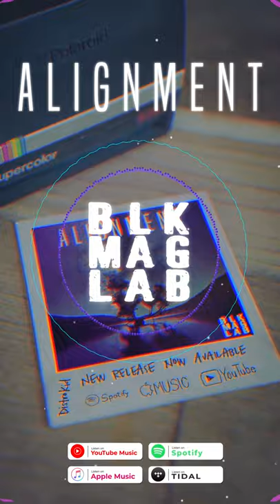Self Reflection | ALIGNMENT | Visualizer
Peace, Magicians!

My Sonic Project ALIGNMENT is my last gift to you in the year of 2021. As we come to a close of the calendar year, I often find that I am in deeper reflection. Coupled with the Winter of the East Coast here in Brooklyn, I find that I am always drawn within both literally and figuratively. I need not explain why the recent past has exacerbated this drive.

While I am in my thoughts, I can see the totality of my life so far. I must say, both to myself and to you, I am proud of us for making it. We push, we strive, we fall, we climb. Regardless of how it appears to others, I recognize the success. I celebrate the growth. I have learned and openly state to ‘count every win.’ As hard as it has been to get sick, watch loved ones suffer illness, lose loved ones or watch loved ones lose theirs, it is infinitely more important to me to focus on the gains. Having to be there for others is a duty I’ve long accepted. I have also learned I need to be there for me.

As weight gets heavier the more you carry it, resting allows you to get stronger and carry it further. Finding myself more in alignment with who I am and desire to be, I recognize I am the best I’ve ever been. Learning to rest and trust the process has given me the opportunity to see, plan and champion success I’ve only dreamed. And, I owe times of quiet, respite for these wild strides. We each have our difficulties, none measured worse than the next. Likewise, we all possess the potential to be and see better. Hopefully, I can encourage you to keep your peace and seek joy throughout all of your challenges. After all, we’re all we got.

Thank you for allowing me to share this project and my heart with you. In this time of social distancing, I appreciate the opportunity to be social with you via the inter webs. I will continue to share my musical gifts with you and connect with you wherever you are.

If you are interested in purchasing music projects or music products, please visit our Links to our social platforms are below.